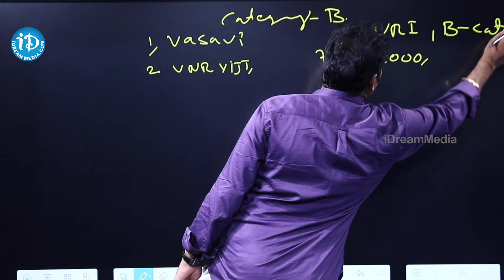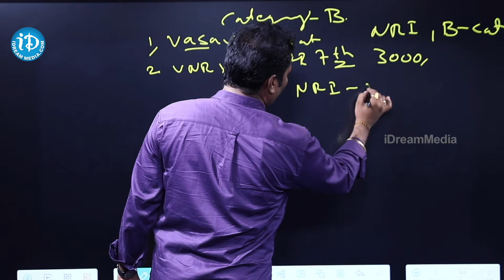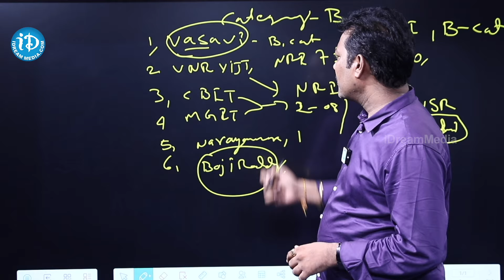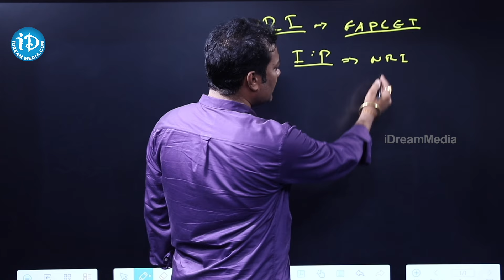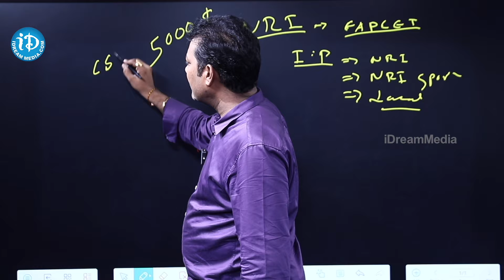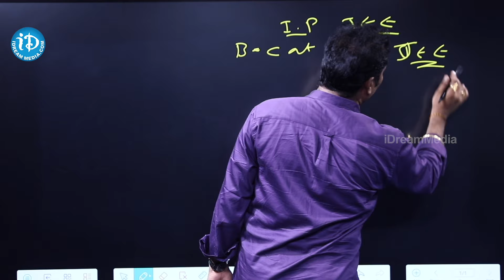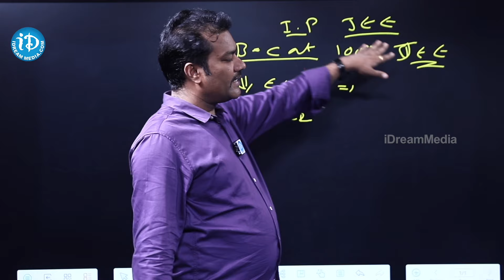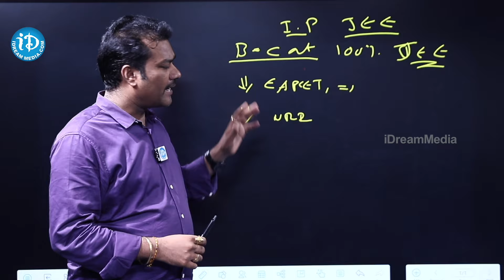తెలంగాణలో ఏఏ కాలేజీలు NRI B-CAT సీట్స్ ఉన్నాయో తెలుసా? | engineering btech EAPCET eamcet | iD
తెలంగాణలో ఏఏ కాలేజీలు NRI B-CAT సీట్స్ ఉన్నాయో తెలుసా? | engineering btech EAPCET eamcet | Tarak Goud | iDream Campus